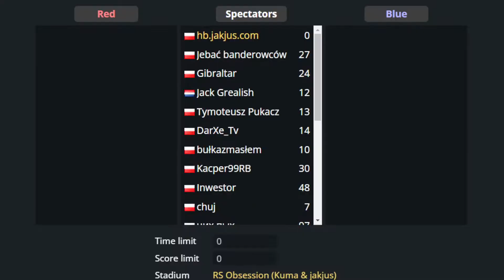6v6 REAL SOCCER - bramki graczy #27 [HB.JAKJUS.COM]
Spis strzelców, asyst:
0-3 1:16  lech kaczynski (Nooby)
0-4 1:47  xd
1-0 3:01  winiu (lol)
1-1 3:37  winiu - samobój!
1-2 4:36  michael - samobój!
1-3 5:08  michael - samobój!
1-4 5:29  michael - samobój!
1-5 7:03  Alex - samobój!
0-1 8:13  Tymoteusz Pukacz
1-0 9:14 Micael Almeida puro - samobój!
2-0 9:34  michael - samobój!
3-0 10:03  🙆‍♀️
4-0 10:34  🙆‍♀️
0-1 11:17  Pat (Franc)
1-0 13:38  Benzema (Franc)
1-1 14:16  antek (Nooby)
1-2 15:33  Gibraltar (antek)
1-3 15:50  Gibraltar (antek)
2-3 18:03  dorotka
2-4 19:49  dorotka - samobój!
1-0 20:58  michael - samobój!
2-0 21:58  Franc (Gibraltar)
2-1 22:20  Gibraltar - samobój!
3-1 23:28  Benzema
4-1 23:47  Gibraltar (u)
5-1 24:17  Gibraltar
0-1 25:08  Tymoteusz Pukacz (i.xrizon_)
0-2 25:53  Tymoteusz Pukacz (Feliks)
1-2 27:47  Benzema (Timo Werner)
2-2 30:26  antek (Vinicius)
1-0 31:11  Gibraltar (Jack Grealish)
2-0 33:13  Jack Grealish (antek)
3-0 33:46  antek
4-0 34:10  Gibraltar
0-1 38:16  Jack Grealish
0-2 38:48  Jebać banderowców (Jack Grealish)
0-3 39:42  antek
0-4 40:02  Kacper99RB - samobój!
1-0 40:52  Giki Vabor (Andrzej Lepper)
2-0 42:13  antek (Giki Vabor)
3-0 42:50  Andrzej Lepper (antek)
3-1 43:29  Kacper99RB
4-1 44:42  Kylian Mbappe (Andrzej Lepper)
5-1 45:46  Kylian Mbappe
0-1 47:14  i.xrizon_
0-2 47:49  rogalik31
1-2 48:59  Kylian Mbappe (DEGA PRO )
Dla chętnego: możesz zrobić listę bramek, która w danej minucie - spis wyżej

- pośredni do rooma - "Join server"